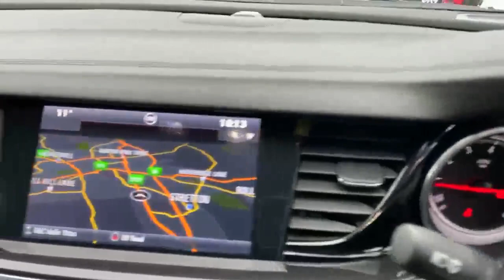YG67YMF Vauxhall Insignia1.5i Turbo Sri Vx Line Nav Grand Sport 5dr Petrol Manual